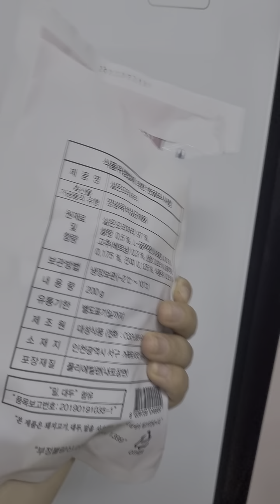吃鸭头 喝小米粥 오리 머리 먹고 죽 먹어